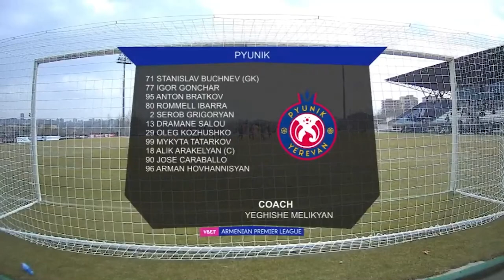Noah - Pyunik 0:1 | Match highlights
March 16, 15:00, Yerevan, football academy

VBET Armenian Premier League, Matchday 18

Noah vs Pyunik 0-1

Goal: Serob Grigoryan, 45+4 (0-1)